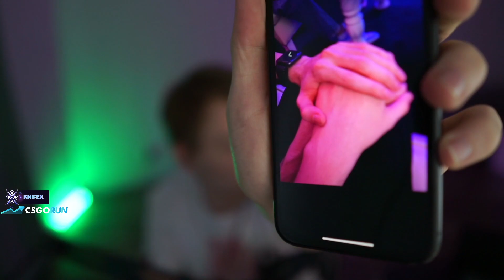новая девушка вожака